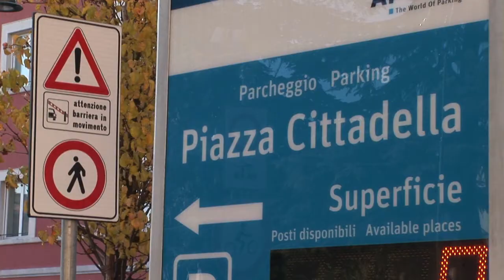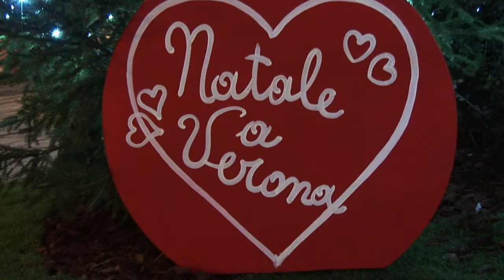Presentazione CCN Verona